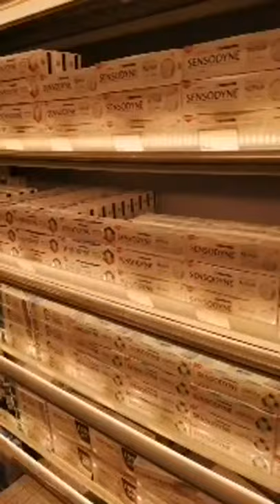Live Streaming Bin Dawood Super Market In Makkah 29 May (2020) Saudi Arabia l KSA CURRENT EVENTS l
KSA Current Events is a leading Saudi Arabia news channel that promises to bring to factual and timely international stories and stories about Saudi Arabia , Sports, Entertainment, business, amid others. Live Streaming  Bin Dawood Super Market In Makkah 29 May (2020) Saudi Arabia
In This Live Video Streaming you will watch Inside Bin Dawood Supermarket Condition After Curfew In Makkah. KSA, Saudi Arabia.
Bin Dawood Super Market In Makkah (Saudi Arabia Latest Updates) After Curfew and coverage from KSA Current Events including daily and Match like blogs, analysis and comment as per 'SEO Strategy'